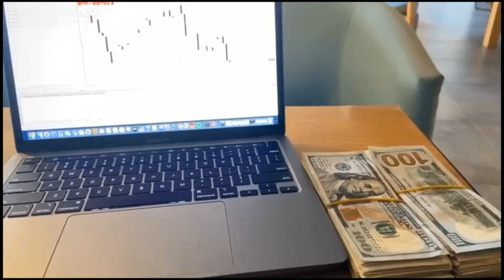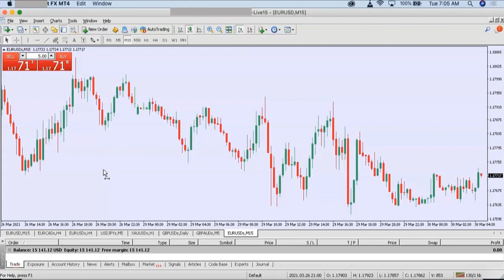$1,200 SCALPING EURUSD ON 15 MINUTES TIME FRAME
EURUSD was on a clear sell trend my system gave me an entry and i simply followed the market to profits.